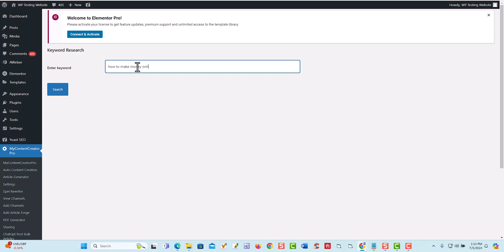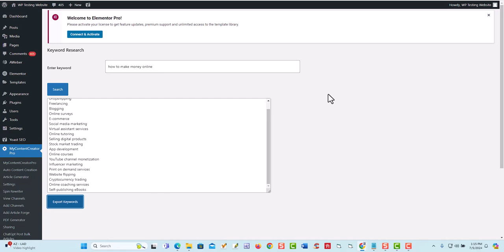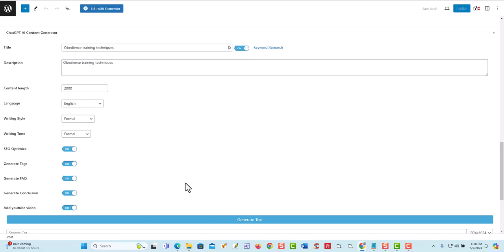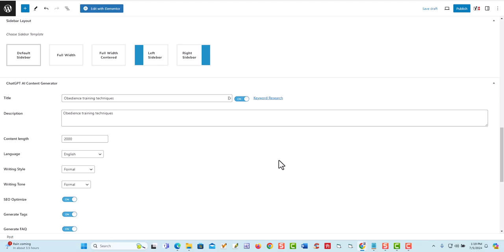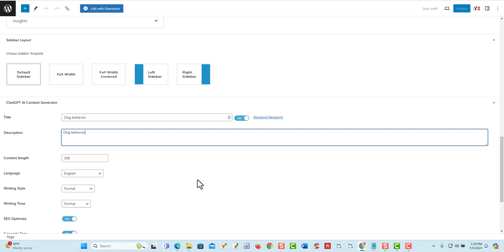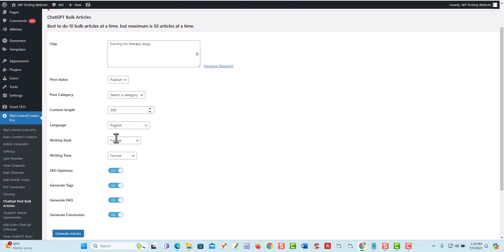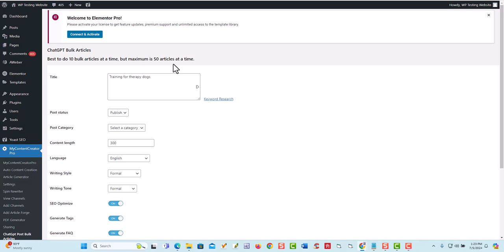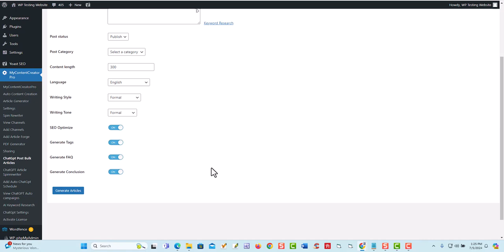How To Do Keyword Research For WordPress Posts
Hey everyone, it's Chad Portnova from My Content Creator Pro! In today's video, I’m excited to show you our new ChatGPT Keyword Research Tool for WordPress websites. This tool is packed with features that will help you find the best keywords for your content and skyrocket your SEO rankings. Plus, I’ll reveal two new features coming soon that will take your content creation to the next level! 🚀

Chapters:
0:00 Introduction
1:00 Overview of My Content Creator Pro
2:30 Basic Keyword Research with AI
4:15 Exporting Keyword Lists
5:30 Using Keyword Research in Posts
7:00 Writing SEO-Optimized Articles
9:00 Auto Blogging and Bulk Post Creation
11:00 Upcoming Features: ChatGPT 4.0 and 12 Million Articles

Links Mentioned:
🌟 Get our My Content Creator Pro WordPress Plugin powered by ChatGPT

This video was created to help you rank higher and create better content for your WordPress site. For more tools and resources, visit our websites linked above.

Detailed Transcript:
Hey, this is Chad Portnova from My Content Creator Pro. What I want to do is show you today our new feature: the ChatGPT Keyword Research Tool for WordPress websites. This is going to blow you away! We're always adding new features to My Content Creator Pro, the elite version, and even the basic pro version. We want to make sure you have the best products to create content and take your WordPress website to the next level.

Once you have My Content Creator Pro elite version installed, you'll come right over here. There are different features that use the keyword research tool. I'll show you all of them, but we'll start with the basic one right here: AI keyword research. Click on it, and add your seed keyword, for example, "how to make money online." Click search, and it will find keywords people are searching for right now on Google, Bing, Yahoo, and other popular search engines.

Next, let's use this in a post. Click "Add New" in your WordPress post section. You'll see a keyword research area where you can enter a seed keyword, like "dog training ideas." Click search, and it will generate keywords people are searching for. Select one, and it will add it to your post title. Add more information to generate a high-quality, SEO-optimized article.

The tool supports multiple languages and writing styles. Keep all SEO options checked to ensure your article is optimized, includes FAQs, tags, and a conclusion. You can even add YouTube videos to enhance your content.

For more advanced features, like auto blogging and bulk post creation, you can set the frequency of article creation and generate multiple articles at once based on your chosen keywords.

At the end of the video, I reveal two upcoming features: ChatGPT 4.0 and access to 12 million articles across 300 niches. These updates will make content creation even more powerful and versatile.

If you have questions, leave them in the comments, and I'll respond as soon as possible. Have a great day!

FAQs
Q: How do I install My Content Creator Pro?
A: You can install it by visiting our downloading the plugin, and following the installation instructions.

Q: Can I use My Content Creator Pro on multiple WordPress sites?
A: Yes, you can use it on unlimited WordPress websites.

Q: What search engines does the keyword research tool support?
A: The tool supports Google, Bing, Yahoo, and other popular search engines.

Q: Is there customer support available?
A: Yes, we offer 24/7 support for all our plugins, including My Content Creator Pro and WP Track It.

Conclusion
With the new ChatGPT Keyword Research Tool, you can effortlessly find the best keywords and create SEO-optimized content for your WordPress site. Don’t forget to check out our free training and plugins to further enhance your WordPress experience. If you have any questions, leave them in the comments below. Happy blogging! 🚀✨